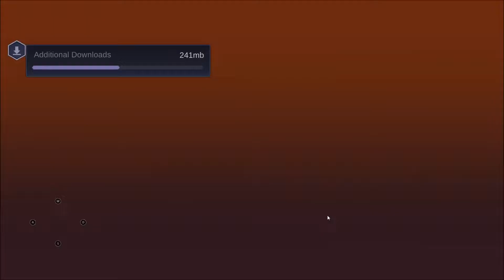Magia Charma Saga android game first look gameplay español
Magia—A Truly Fantastic Tale

What does ""Fantasy"" mean to you?
Is it taking an exciting adventure in a vibrant new world?
Encountering characters and creatures beyond your wildest imagination?
Or joining brave heroes on a journey to change their world's destiny?

Whatever your ""Fantasy"" is, make it a reality with Magia!
Featuring beautiful illustrations, captivating landscapes, mysterious creatures,
and a breathtaking adventure with unforgettable heroes.

When the world is cast under the shadow of Charma, the chaotic plague,
you'll have to combine your strengths to protect Yggdrasil, the source of creation,
and unlock the secrets of Magia, the ancient Creator's mysterious power.